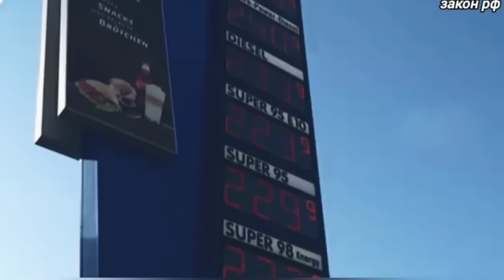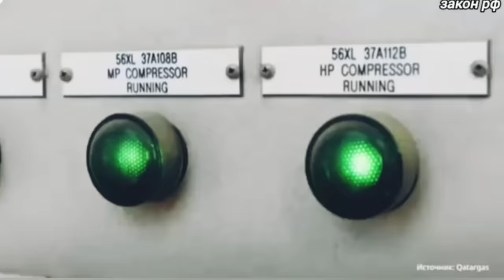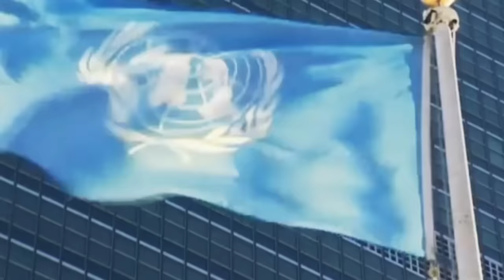Началась: Страны ЕС Экстренно Потребовали начать.. 22-августа Россия закрыла главный.. новости сегод